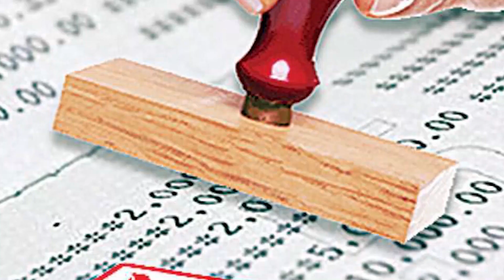சுவிஸில் வாழும் ரஷ்ய நாட்டு கோடீஸ்வரருக்கு ஏற்பட்டுள்ள பரிதாப நிலைமை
ரஷ்யா உக்ரைனை ஊடுருவியதைத் தொடர்ந்து, புடினுக்கு நெருக்கமானவர்கள் மீது சர்வதேசத் தடைகள் விதிக்கப்பட்டன.